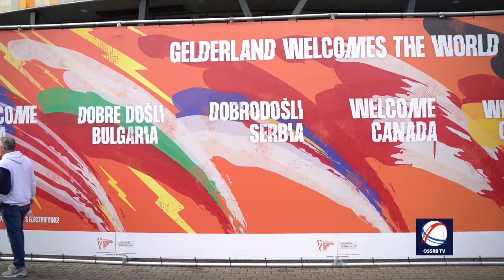Od finala, preko svetskog trona do balkona - najbolje odbojkašice na svetu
U ekskluzivnoj reportaži OSSRB TV, pogledajte kako je izgledalo Svetsko prvenstvo iza scene, kako su najbolje svetske odbojkašice slavile i radovale se istorijskom uspehu!